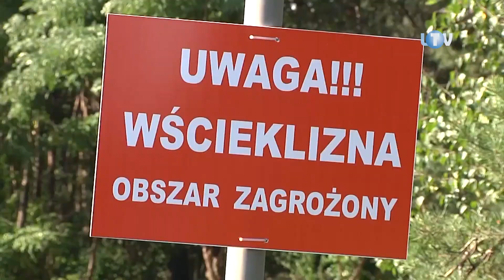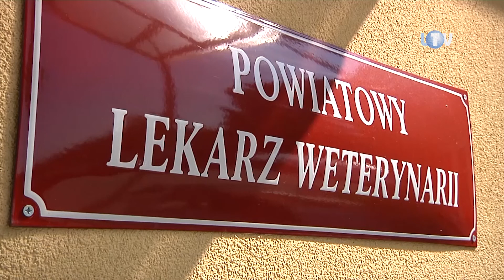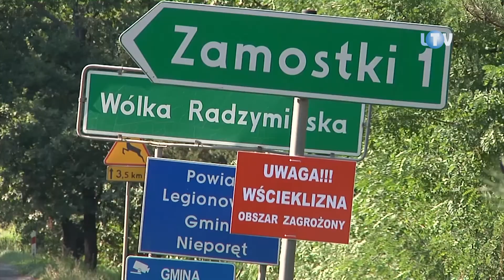Nietoperz przyniósł wściekliznę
Od ubiegłego tygodnia część gminy Nieporęt i Wieliszew jest objęta działaniami zapobiegawczymi. Ma to związek z wykrytym w zeszłą środę ogniskiem wścieklizny. Zakażony nią był nietoperz. Co gorsza zwierzę pogryzło jedną z mieszkanek Nieporętu.